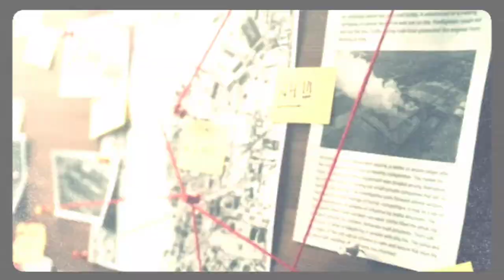तब्लीगी जमात पर आसमान सिर पर उठाने वाला मीडिया अब क्यो है खामोश ।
ये वीडियो वायरल है हम इसकी पुष्टि नही करते है